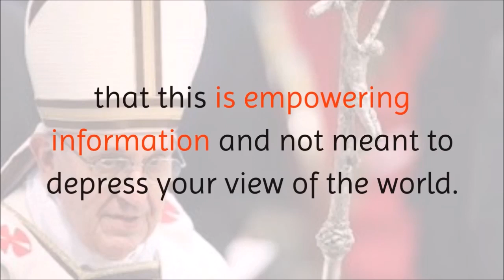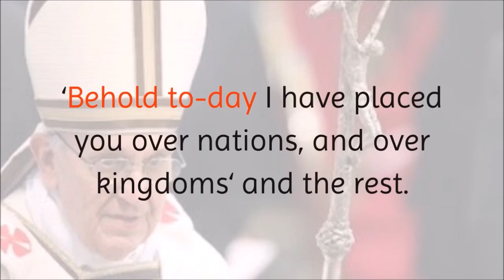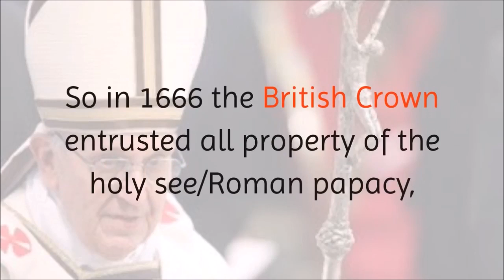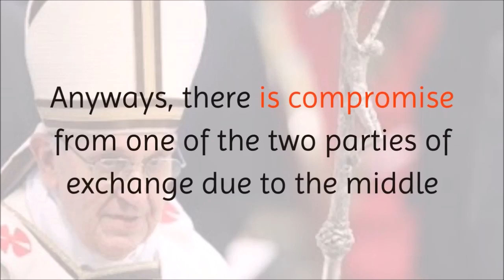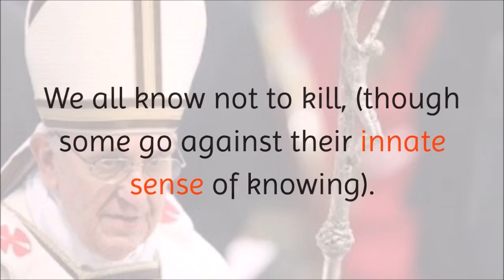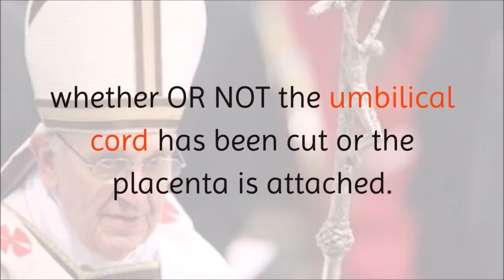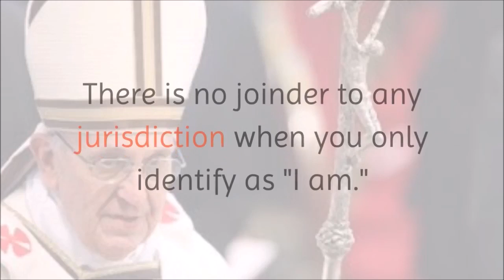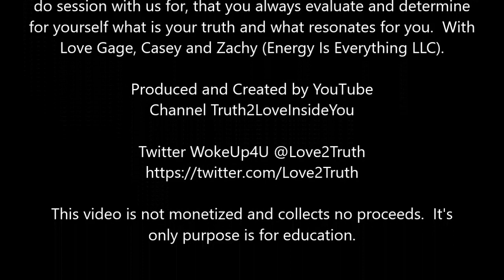Authentic World History - Roman And Legal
The detailed history of the worlds enslavement of its people. This includes  the inner working in Law, Religion, Spirituality, Government, and the effects on the people caught up within its system.

Document Source:
Energy is Everything
April 4, 2019
Shared by: Trevor McGrath

Article/Website Notice:
Nothing on this website shall be construed to be legal, medical
or mental health advice as recognized by any government or
government agency or certification board.

All participants are here by their own free will, to share
information for purposes of consideration.  Nothing here is fact, it
is for you to determine and feel if it resonates with you.

It is our recommendation with anything you read, hear from us or
do session with us for, that you always evaluate and determine
for yourself what is your truth and what resonates for you.  With
Love Gage, Casey and Zachy (Energy Is Everything LLC).

Channel Truth2LoveInsideYou

This video is not monetized and collects no proceeds.  It's
only purpose is for education.